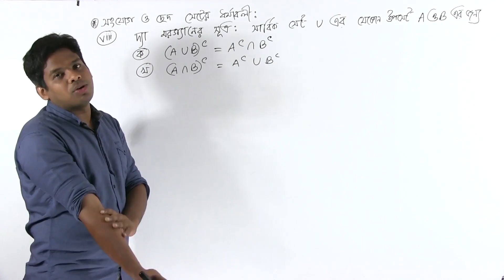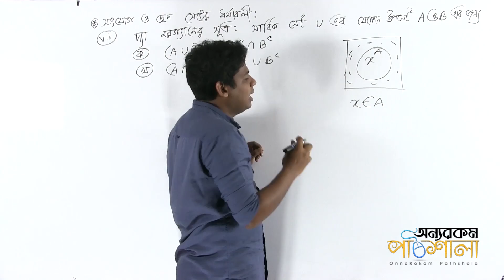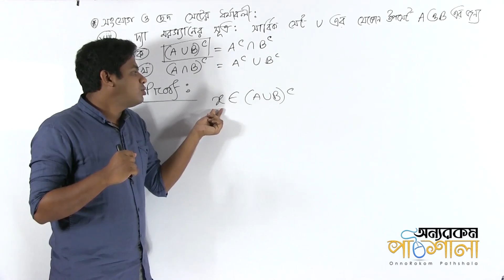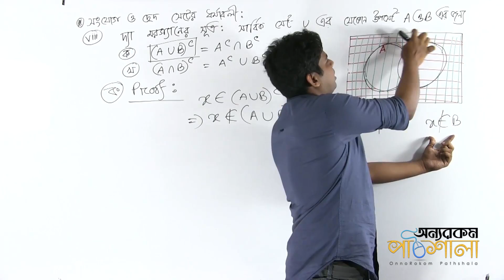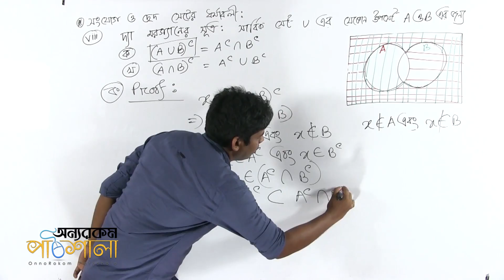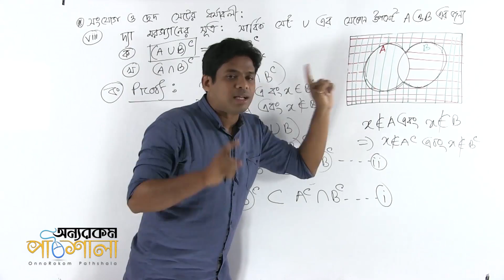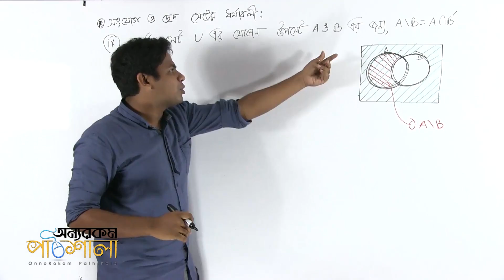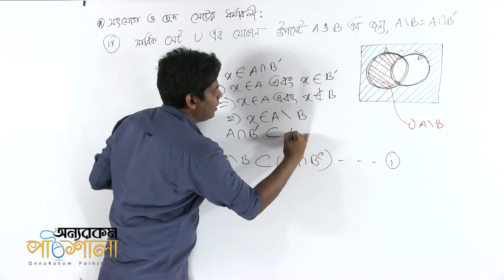07. Properties of Union & Intersection Part 02 | সংযোগ ও ছেদ সেটের ধর্মাবলী পর্ব ০২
Video Title: OnnoRokom Pathshala
Lecture: Set and Function
Subject: Math
Topic: Properties of Union & Intersection Part 02
Class: SSC (Nine-Ten)
Lectured by: Shafiul Muznamin Jeem